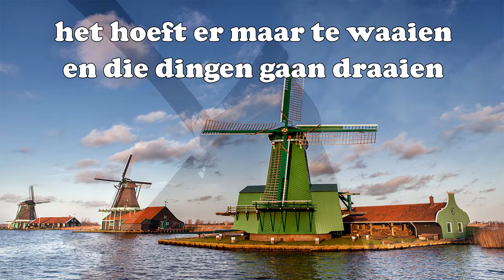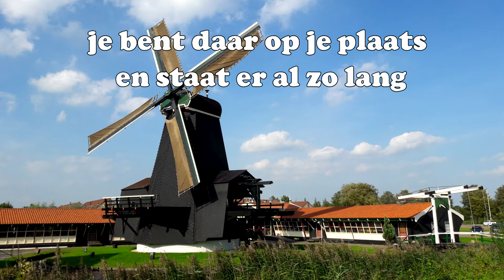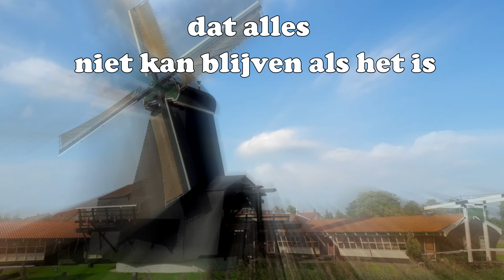De Held Jozua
Op 7 juni 1986 speelde de Zaanse band Pampus "Held Jozua" voor het eerst in het N.O.S. radioprogramma "Akkoord". Pampus bezong al een brug - De Hembrug -en een fabriek - De Vrede -, en een Zaanse molen mocht niet ontbreken. Pampus bestond in de jaren tachtig uit Gerrit de Vries, Klaas Versteeg, Koen Wijngaard, Hans van Gelderen , Hetty Peersman en Tjomme van de Brugge.
Gerrit de Vries en Klaas Versteeg schreven en zongen dit nummer en namen het in de zomer 2016 nog een keer opnieuw op in de studio. Geniet van een van de mooiste nummers over de Zaanstreek en: Hou vol en blijf zoals je bent!
Wij bedanken Gerard van voor het beschikbaar stellen van enkele foto's.